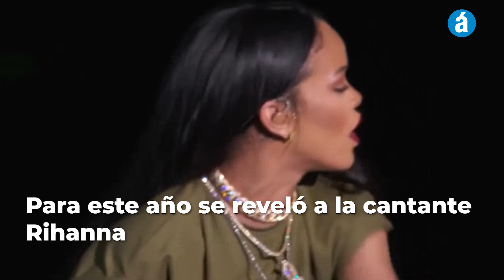Super Bowl LVII de la NFL: hora, equipos, TV y todo lo que tenés que saber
El SuperBowl2023 se jugará en el State Farm Stadium de los Arizona Cardinals. Y como suele ocurrir, más allá del deporte, estará el esperado show de medio tiempo.

🗞 Leé